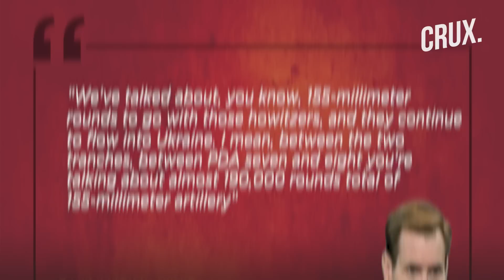Ukraine Likely To Get GPS-Guided Precision Excalibur Artillery That Can Decimate Russian Targets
The Ukrainians may get GPS-guided precision artillery rounds amid Russian onslaught. The GPS-guided precision artillery rounds could bring unprecedented attack possibilities. Reports say Ukrainians may get Raytheon-built GPS-guided Excalibur artillery rounds. Reports say the ammunition could give improve Ukraine’s ability to destroy harder-to-reach high-value Russian targets, Watch the video to know about Excalibur.

00:00 - Introduction
00:40 - Ukraine To Receive Excalibur?
01:34 - Features O Excalibur Precision Ammunition